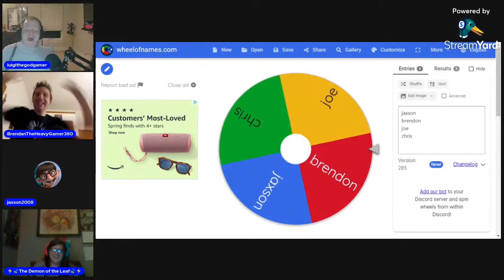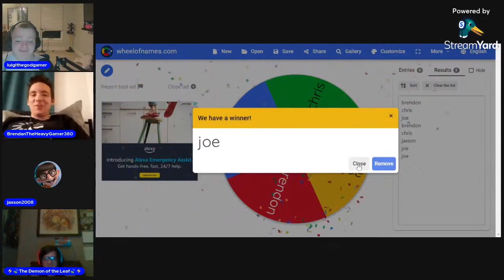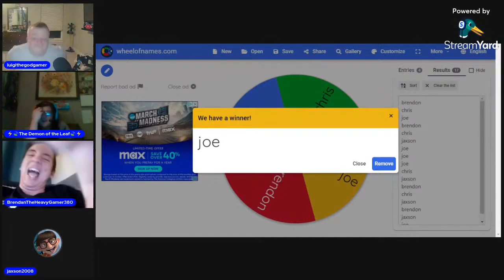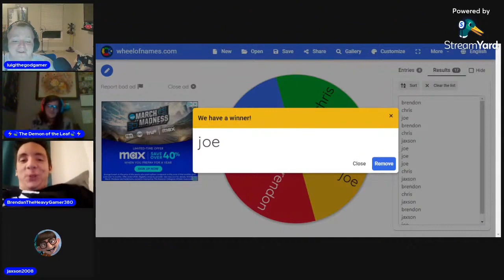The Wheel of Choices